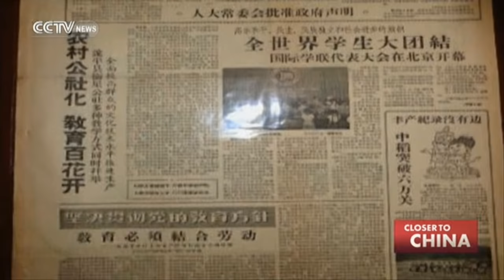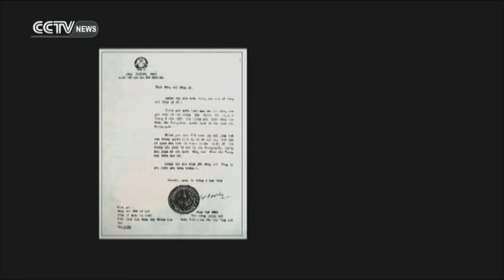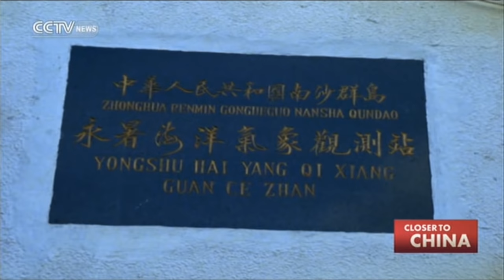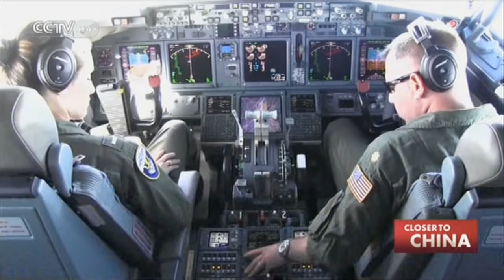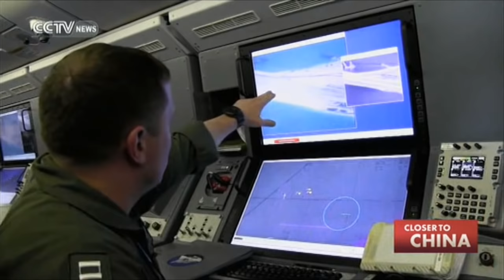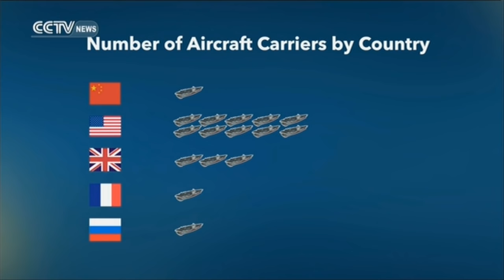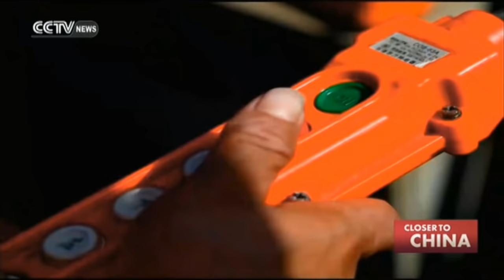Closer to China: After the South China Sea Ruling- What Happens Now?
Some experts are calling China's rejection of the recent South China Sea ruling by the Permanent Court of Arbitration "China's first international test" as an emerging power. Some wonder whether military tensions, escalations, even confrontations, are inevitable. We explore China's position and stance on issues of sovereignty.